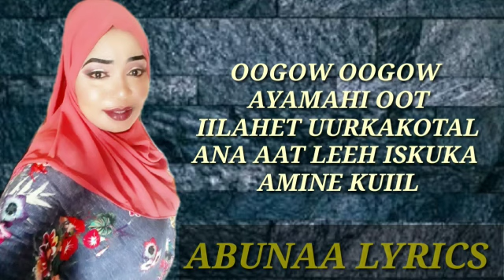MARYEN ABU HEES CUSUB ANA SIDAS ANAHAYE OFFICIAL LYRICS